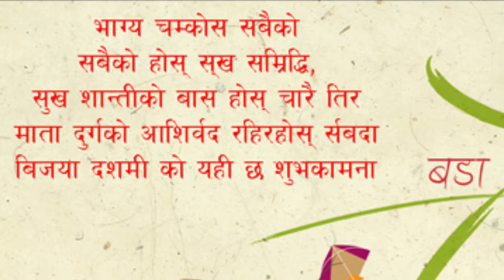Bijaya Dasami 2018